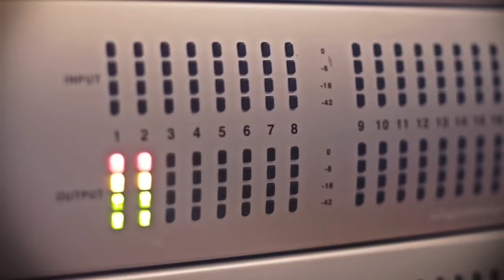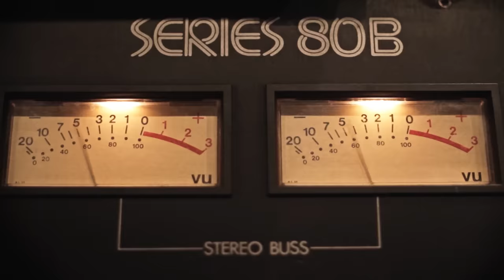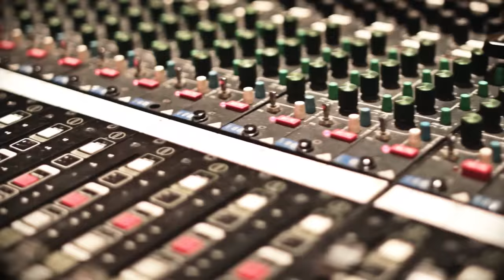Turin Turan [Vídeo Oficial] - Junior Jein Ft. Son De AK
Music video "Turin Turan" Junior Jein Feat. Son De AK. (C) 2012.

Junior Jein
Colombia

"El Caballo" JUNIOR JEIN y el exitoso grupo urbano SON DE AK haciendo un junte como solo ellos saben hacerlo; en esta ocasion rindiendole un homenaje a su ciudad natal Buenaventura, a su gente y su cultura. "TURIN TURAN" es el termino con el que las nuevas generaciones referencian "El Bello Puerto del Mar" convirtiendose automaticamente esta cancion en el nuevo himno de Buenaventura como en su momento hicieron los maestros Petronio Alvarez y Jairo Varela con "Mi Buenaventura" y "Buenaventura y Caney" respectivamente. "TURIN TURAN" es una iniciativa de los creativos muchachos de SON DE AK (AK RECORDS) producida en general por JUNIOR JEIN (METIENDOMANO RECORDS) quien conto con la ingeniería musical (grabación, mezcla y materizacion) y los arreglos musicales del reconocido productor de musica urbana PRODUCER 22-33 y la realizacion del video por INNOVA FILMS en cabeza de LUIS EDUARDO ORDOÑEZ.